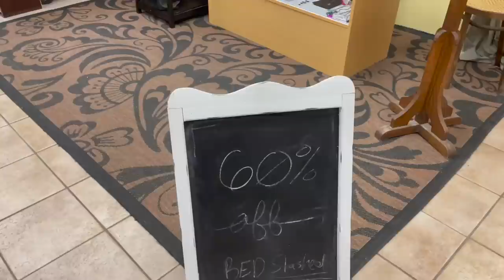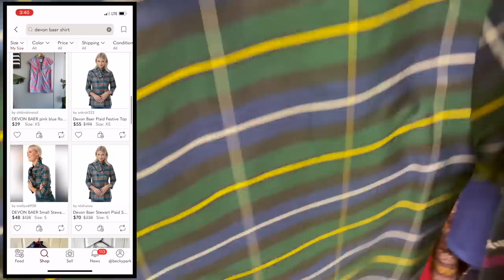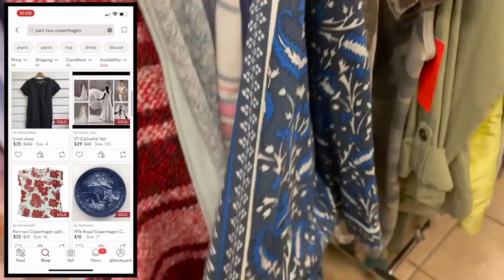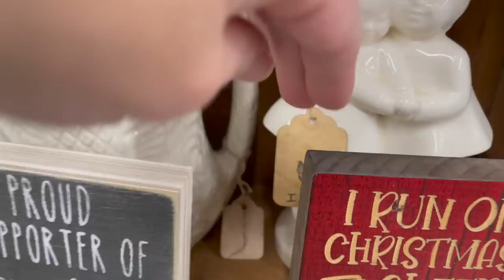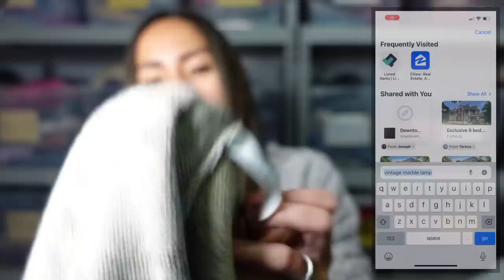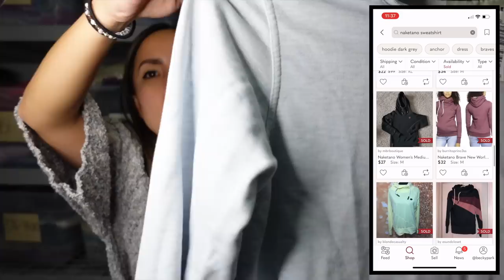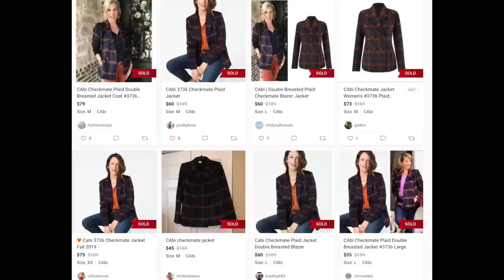I Bought Her Whole Collection! THRIFT WITH ME at Goodwill, a Consignment Store, & an Antique Store!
This is one of my last thrift trips of 2022, so I went out with a bang! Come thrift with me at three different sourcing locations to find items to resell on Poshmark, eBay, Mercari, and even my very own website.

This video will cover the following:
✅ Thrifting tips as you walk around thrift stores with me and learn what pieces I purchase to resell and which pieces I leave behind.
✅ An inside look and three very different types of sourcing locations.
✅ Thrift haul complete with information regarding the cost of each item as well as how much I hope to sell each item for!
✅ An exciting announcement regarding my website!

🐌 📬 SNAIL MAIL 🐌 📬

👩🏻‍💻 RESELLING PLATFORMS 👩🏻‍💻

(New to Mercari? Earn $10 off your first purchase, just for singing up!)

(New to Kidizen? Use code (pfb4n) to earn $5 of credit when you sign up!)

(New to Whatnot? Earn $15 credit just for signing up!)

(New to ThredUp? Earn $10 off your first purchase when you sign up!)

✨ RESELLING SERVICES I USE ON A DAILY BASIS ✨

🛒 RESELLING EQUIPMENT AND TOOLS I USE FROM AMAZON 🛒
✔️ Samtian Photo Box
✔️ Dymo 4XL
✔️ Dymo Compatible Shipping Labels (1 roll)

📷 YOUTUBE EQUIPMENT I USE FROM AMAZON 📷

✔️ Sony ZV-1 Digital Camera
✔️ Rode VideoMicro Compact On-Camera Microphone

🎵 MUSIC 🎵